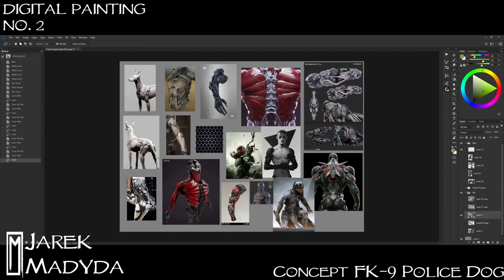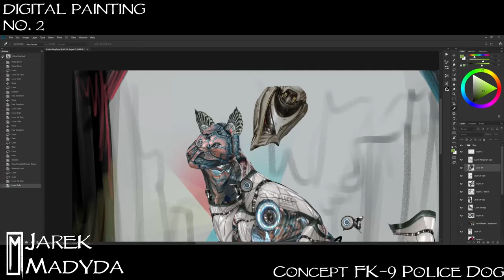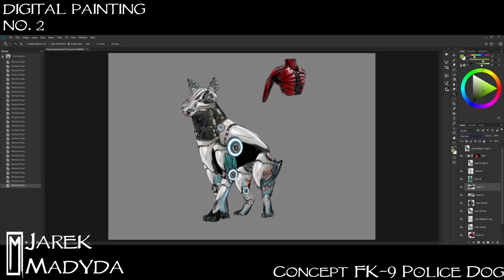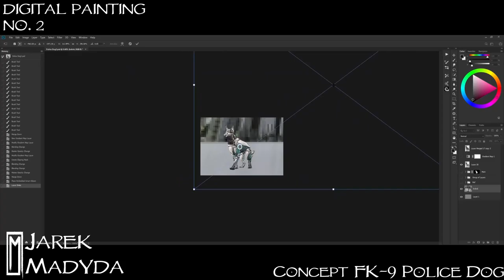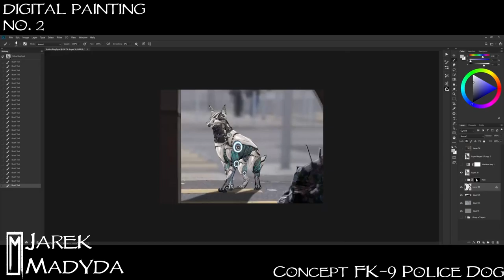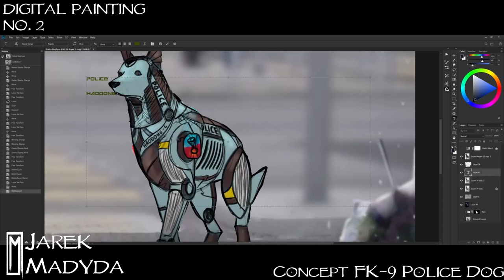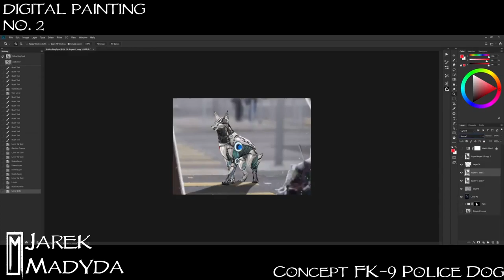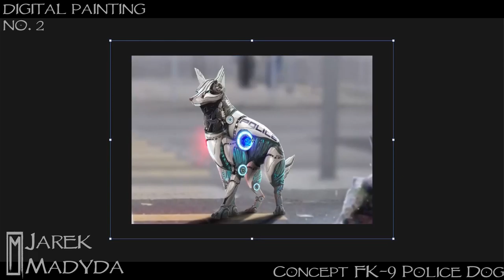Digital Painting 2 - Concept Art: Future Police Dog FK-9